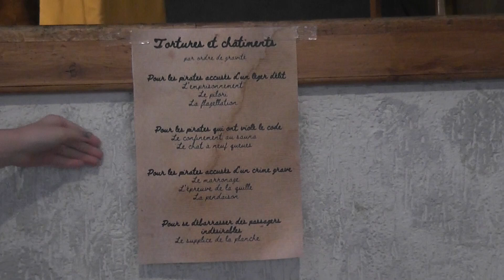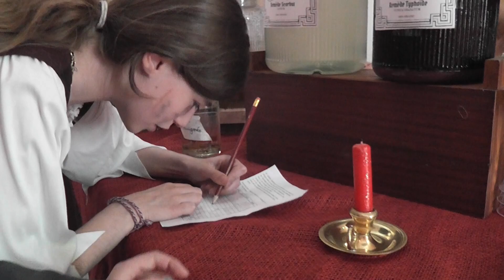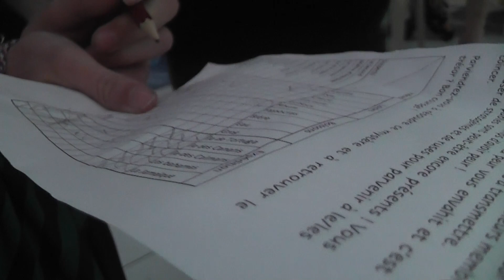HALLOWEEN avec L'UNIVERS DE CHARLOTTE à Villeneuve La Guyard - Family vlog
Spéciale dédicace à Charlotte et tout son p'tit monde qui nous a conquis depuis notre première rencontre, avec peut-être cette envie commune de refaire le monde.
Voici l'Halloween 2023 organisé par leurs soins. Chapeau et à très vite pour de nouvelles aventures !

Je me présente, Perrine ou Pep 😉.
En perpétuelle quête de bonheur et de sourires, je vous partage ici un bout de mon univers.
Car votre sensibilité, vos rires, vos belles pensées, vos joies et vos peines... Je les reçois et je grandis chaque jour un peu plus avec.

A travers cette chaine et mon site Internet je vous propose mes services, mon expérience et mon aide en tant que
- blogueuse mieux-vivre, handicap & lifestyle
- conseillère en hygiène de vie/naturopathe
- conseillère/coach en psychologie positive
- malade chronique/handicapée "invisible"

Je vous invite à oublier les soucis et à “sourire rose” comme moi et avec moi, à penser à vous, à ouvrir encore plus grands les yeux sur les belles choses de la nature et de la vie tout simplement.

Je propose les consultations dans l'agréable cadre du "She shed Souriez rose"; un petit cottage au style Shabby chic mêlant douceur et nature, à Egreville (77) limitrophe Loiret (45) et Yonne (89), la vidéoconsultation/téléconsultation à distance et le déplacement à domicile dans un cercle de 15 km autour d'Egreville (77).

Bonne visite et à très bientôt 😊